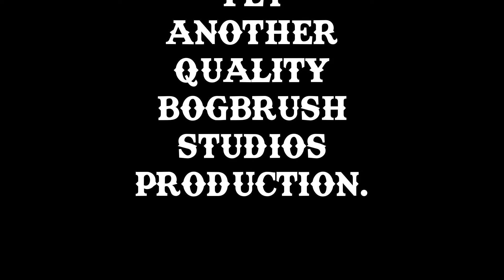Farmyard ratting action.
Get ready for some intense farmyard ratting action in this video!.
Watch as I go on a mission to get rid of pesky rats on the farm.
It's a wild and exciting adventure you won't want to miss!.

Rat Works tuned Weihrauch HW100S .177 sub 12fpe.
Hikmicro Alpex A50T.
Hikmicro FH35 Falcon thermal spotter.
Huggett Snipe moderator.
Artcise carbon fibre tripod with Michael Pollard saddle.
RWS Superdome 8.3gr pellets.